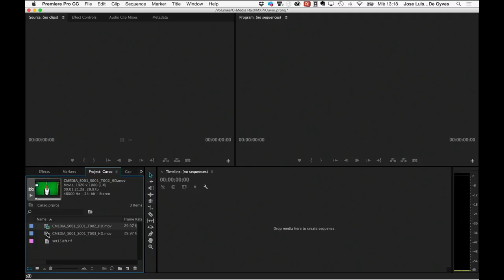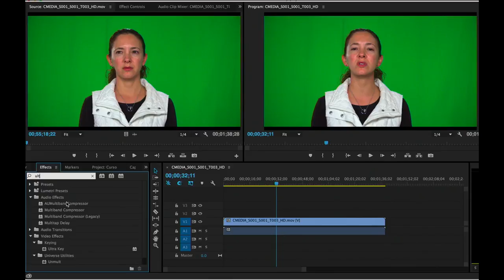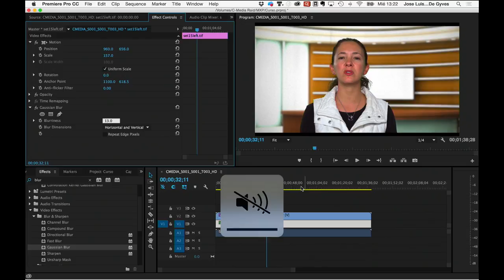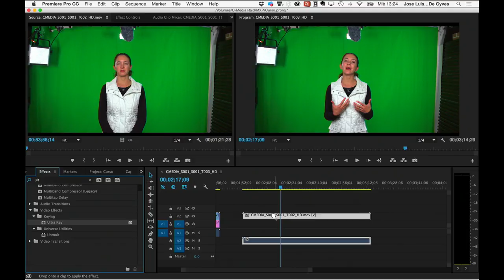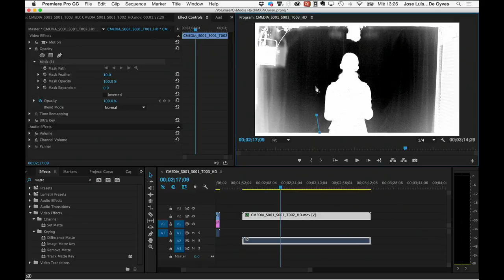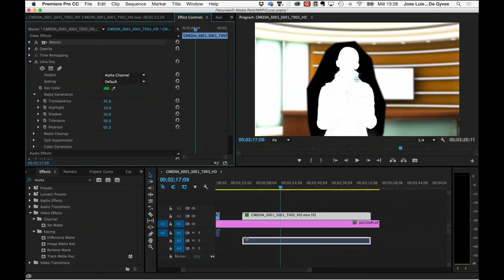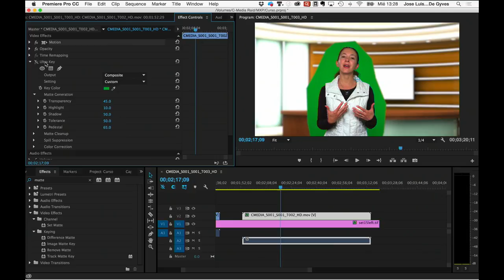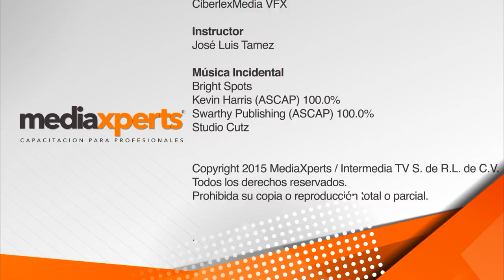Curso de Adobe Premiere - Trabajando con Chroma